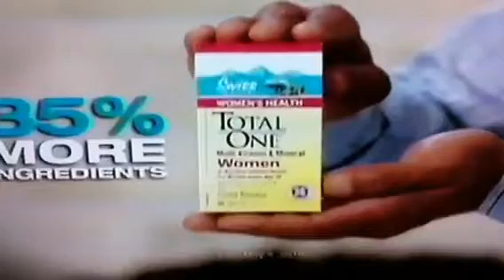Total One monkey vitamins ( better )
Louder. Hahaha. Now this is the better version you can actually hear it!